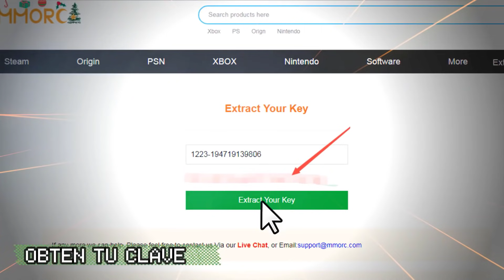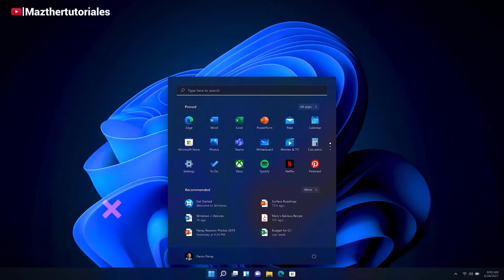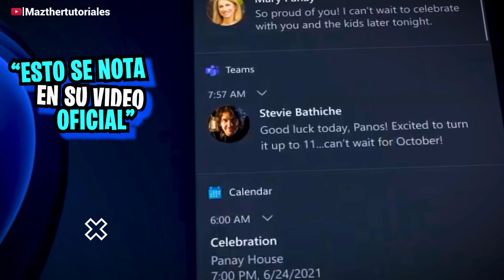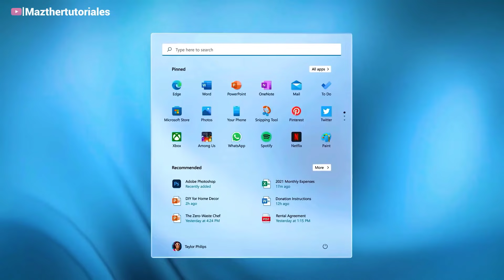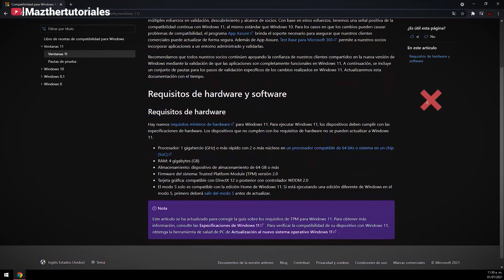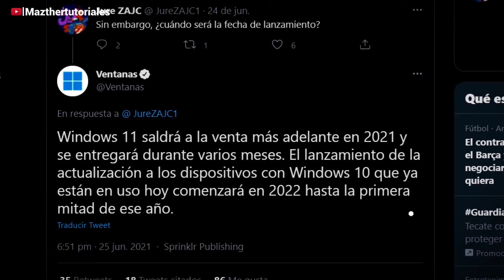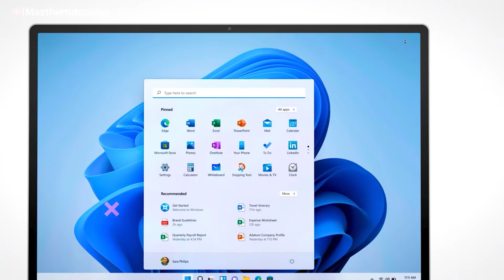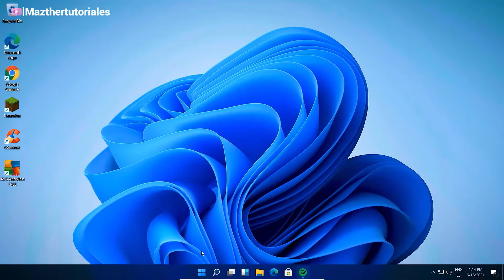Actualiza tu Nuevo Windows 11 Oficial / Filtran Fecha de Lanzamiento OFICIAL / Y es mas PRONTO!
Nuestro sitio web Código de d3scuento: MAS38 (Use MAS38 puede obtener un 38% de descuento) Promoci0n de Navidad: Windows 10 Pro cuesta solo $ 9.48 y Office 2019 Pro solo $ 44.8 Windows 10 Pro key
El nuevo windows 11 que saldra proximamente pues ahora ya se filtro la fecha de lanzamiento oficail  de esta nueva version de windows  Octubre

SUPER TUTORIALES
Aumenta Señal de Wifi